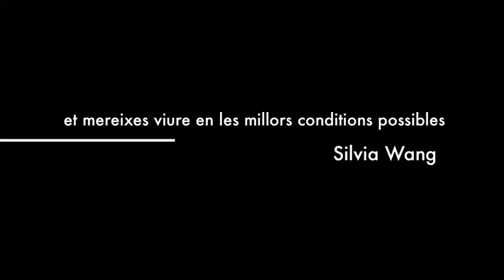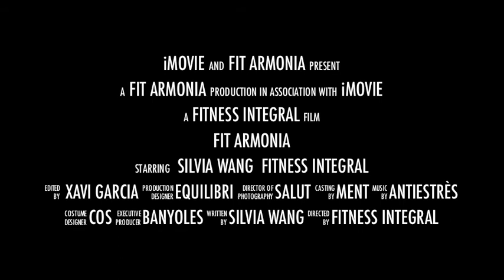Fit Armonia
Per fugir de les preses i  l'estrès del dia a dia, perquè et mereixes viure en les millors condicions físiques, mentals i emocionals possibles, perquè saps que a més de sentir-te fort i àgil també necessites sentir-te calmat, pacient i tranquil... per tot això, hem creat per a tu Fit Armonia.